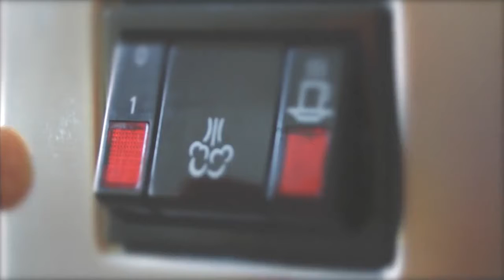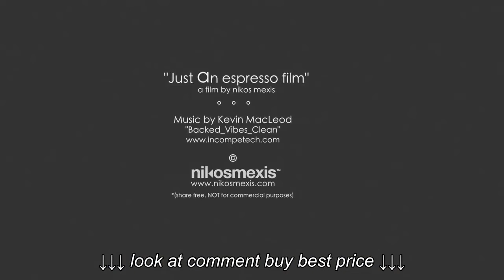How to make an espresso with gaggia classic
How to make an espresso with gaggia classic, How to make an espresso with gaggia classic